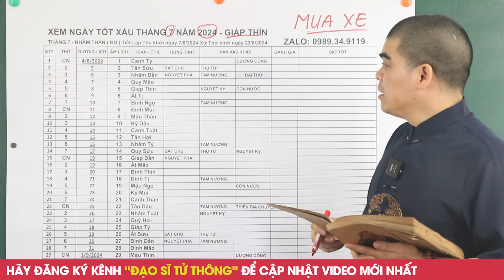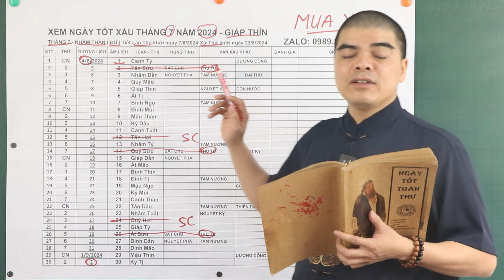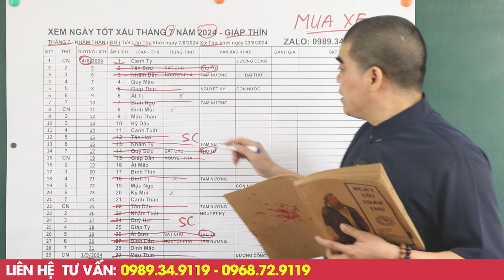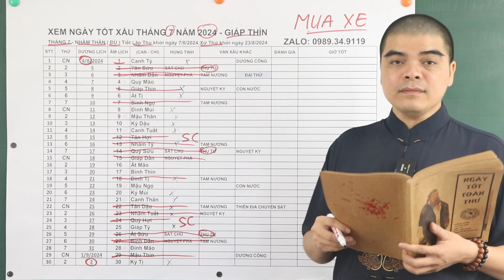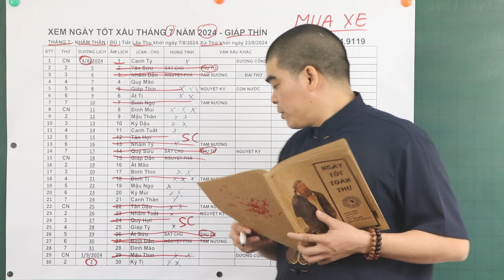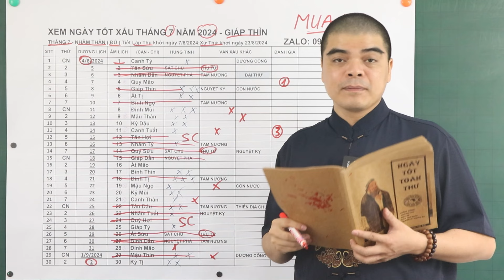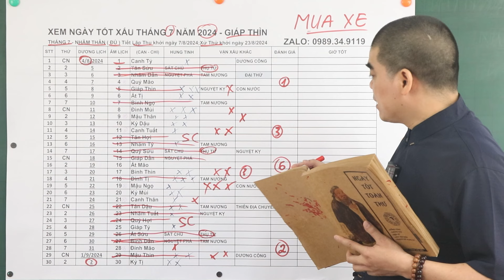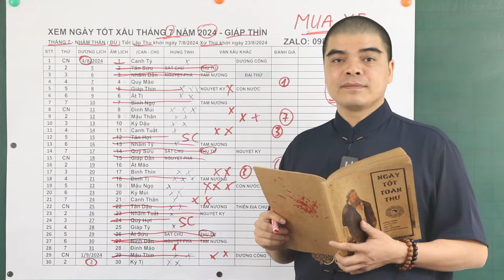7 NGÀY TỐT MUA XE THÁNG 7 ÂM LỊCH NĂM 2024 - ĐƯỢC LỘC TRỜI BAN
7 NGÀY TỐT MUA XE THÁNG 7 ÂM LỊCH NĂM 2024 - ĐƯỢC LỘC TRỜI BAN